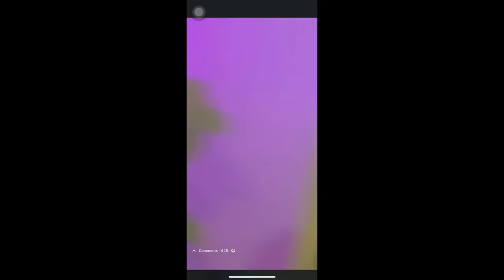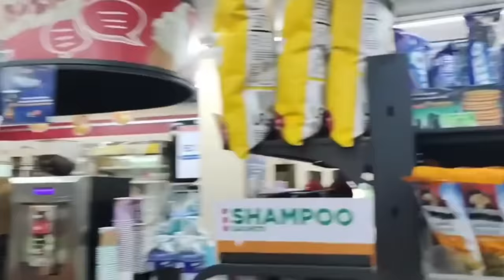Magnitude 7.6 Earthquake in Philippines, Mindanao - Dec. 2, 2023 COMPILATION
In this video, I will be compiling footage from Mindanao part of the Philippines and surrounding areas of a magnitude 7.6 earthquake that struck undersea offshore eastern Mindanao. The quake generated a peak of VIII or severe shaking on the MMI intensity scale. [December 2, 2023]

🕛Timestamps: